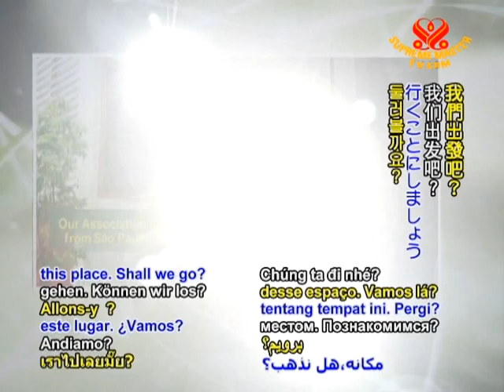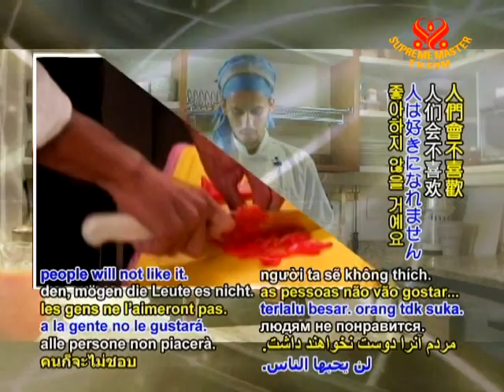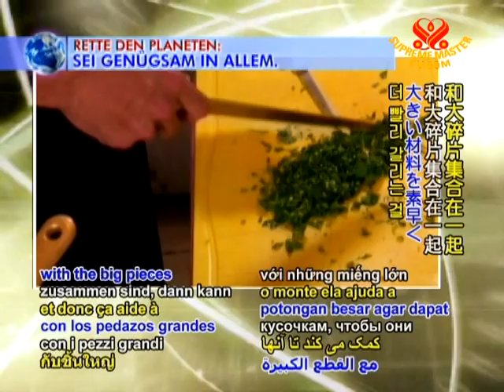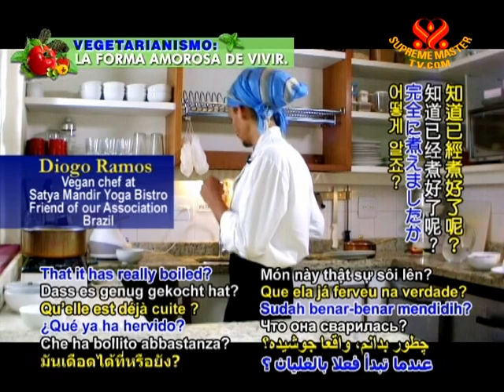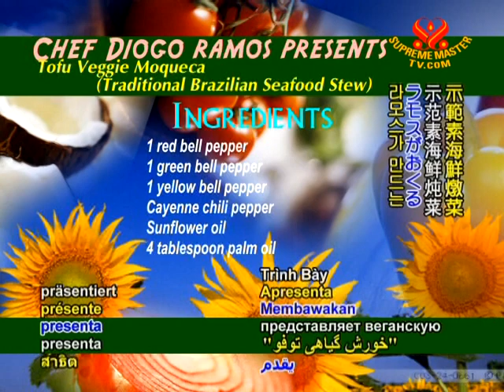Chef Diogo Ramos Presents Tofu Veggie Moqueca (Traditional Brazilian Seafood Stew)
• VEG909; Aired on 11 Mar 2009(in Portuguese)